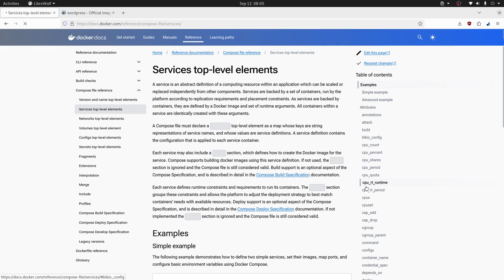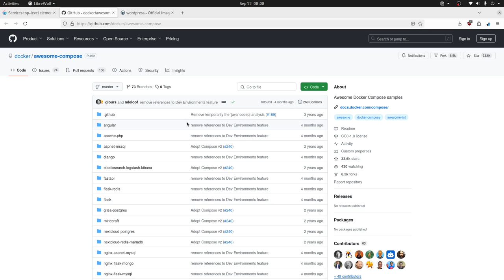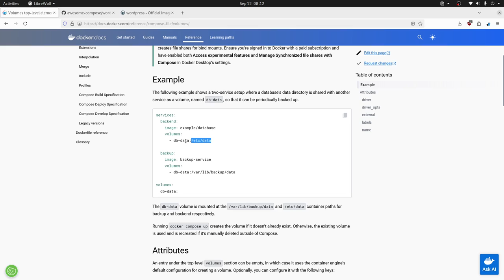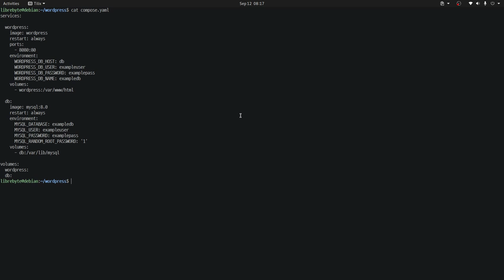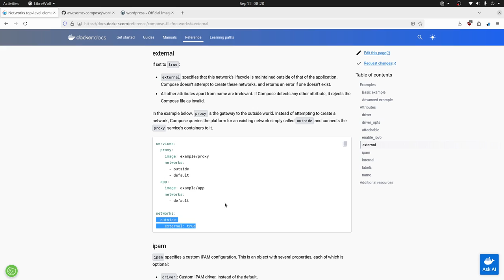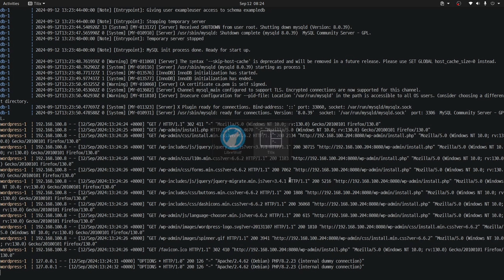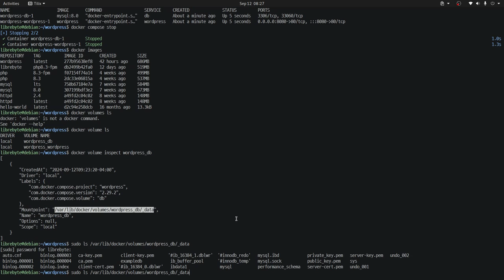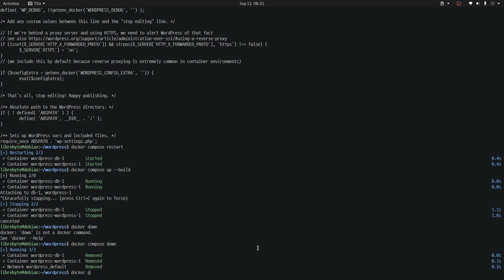🚀 Docker Compose en acción 🔧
¡Docker Compose es tu solución! En este video, te mostraremos cómo utilizar esta poderosa herramienta para definir y ejecutar aplicaciones multi-contenedor de forma rápida y sencilla. Aprenderás a crear redes, montar volúmenes y mucho más. ¡No te lo pierdas!

Puntos claves

🚀 Docker Compose facilita la creación de imágenes y servicios.
🔧 Permite distribuir configuraciones entre desarrolladores.
📜 La estructura del archivo compose.yaml es sencilla y flexible.
🌐 Soporta mapeo de volúmenes y redes para la comunicación entre servicios.
📊 Permite la persistencia de datos mediante volúmenes.
⏩ Ofrece comandos para administrar y desplegar servicios fácilmente.